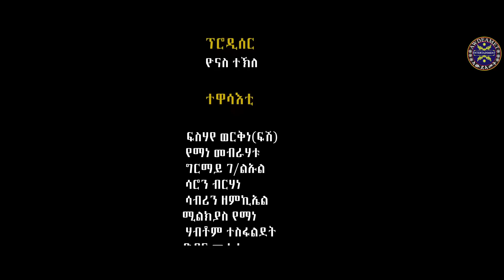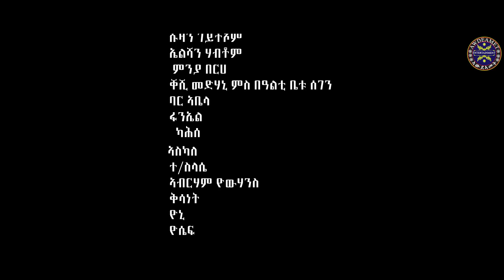Awdeamet - Mrchay Aykonen - ምርጫይ ኣይኮነን - Best Eritrean Movie 2023 - Part 1 - 1ይ ክፋል